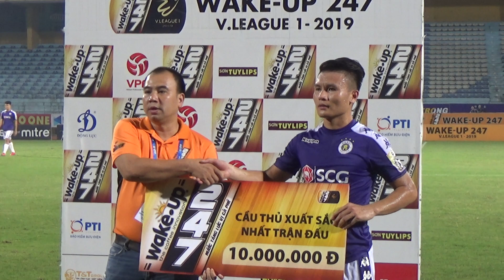Quảng Hải xuất sắc nhất trận Hà Nội Fc thắng đậm Viettel